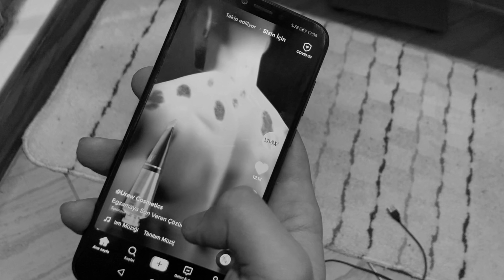14 Şubat gelmiştir ama sevgilin yoktur